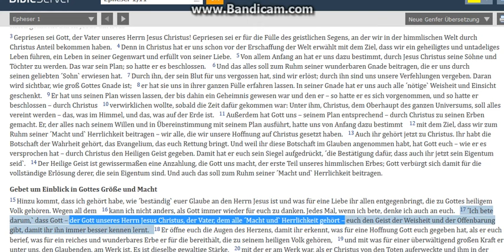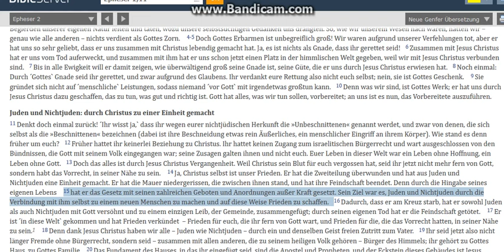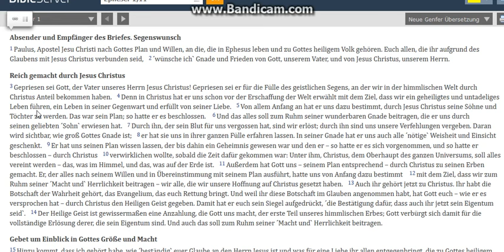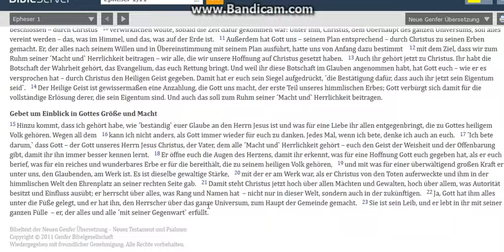noicon | nv554 Paulus sagte was?